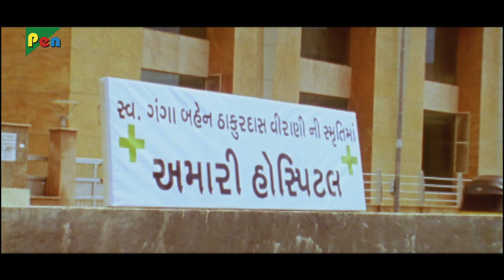Janmdaata | Superhit Gujarati Movie | Hiten Kumar, Hitu Kanodiya, Mona | Part 07